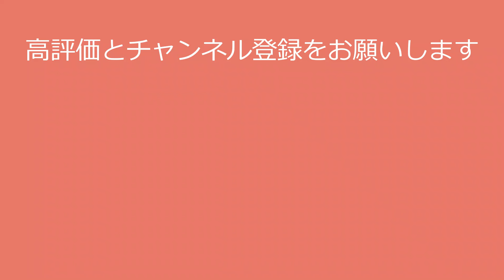【松本穂香】ほのかが可愛さマックス！honoka matsumoto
〇氏名　松本穂香

〇出身地 大阪府
〇事務所 フラーム

今回の動画で松本穂香さんに興味を持たれた方は、

●松本穂香さんの写真集はこちら